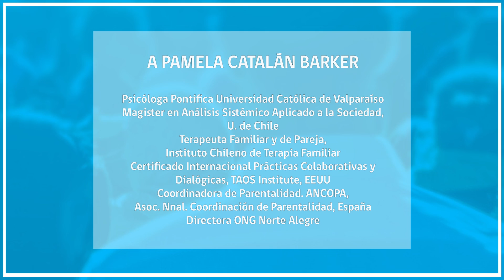¿Cómo manejo mis emociones? Chicos de 12 a 14 años nos cuentan. EEJ cap1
Eduación Emocional para Jóvenes, capítulo 1: Manejo de Emociones.
Un proyecto de iquiquetv.cl financiado por el Fondo de Fomento de Medios de Comunicación Social 2022